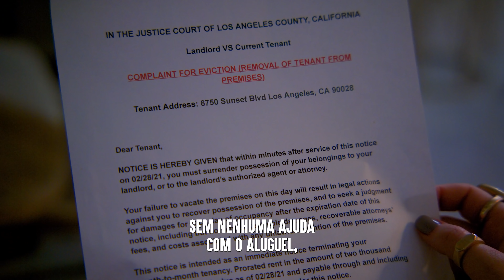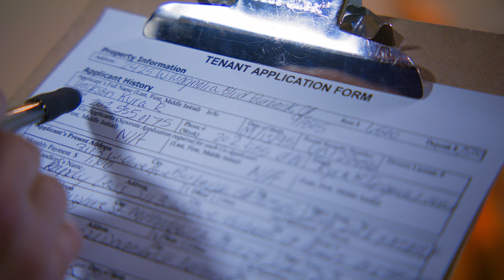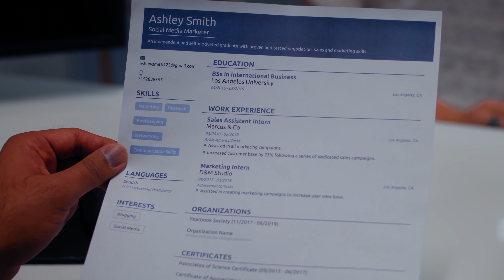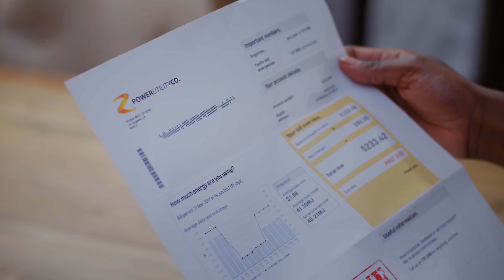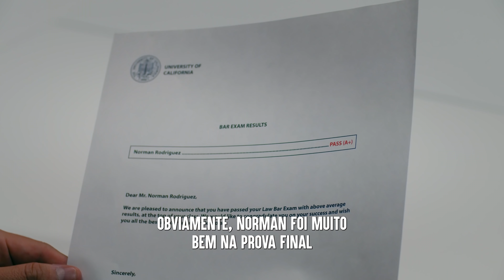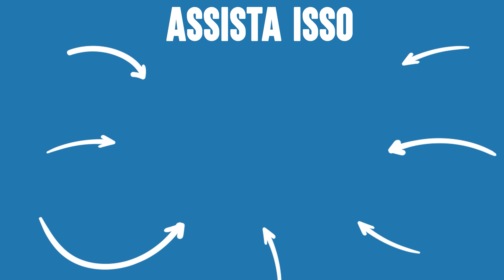Esses Colegas De Quarto TÓXICOS APRENDEM LIÇÕES | Dhar Mann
⚑ APP MÓVEL ⚑

⚑ LOJA EXCLUSIVA! ⚑

CAPÍTULOS:
00:00​​    Garota Recusa Colega De Quarto Por Sua Aparência
08:55    Irmã Do Marido Se Recusa Sair e Arrumar Emprego Esposa Reage De Forma Chocante
16:16    Menina Rouba A Roupa Da Colega De Quarto E Logo Se Arrepende
21:24    Universitário Força Nerd A Beber De Mais Tarde Se Arrepende
27:19    Vídeo Recomendado Para Assistir